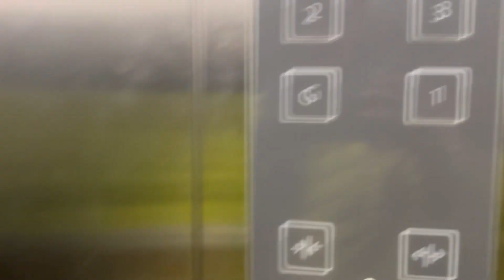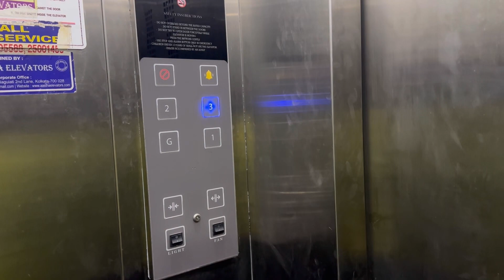Day 35 of the India tour by cycling || भारत यात्रा का 35 दिन कुछ ख़ास था